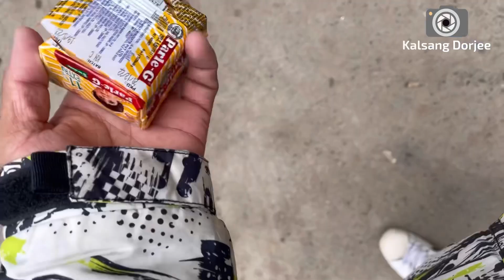Sunday vlog || Lal quila || Delhi cold Weather